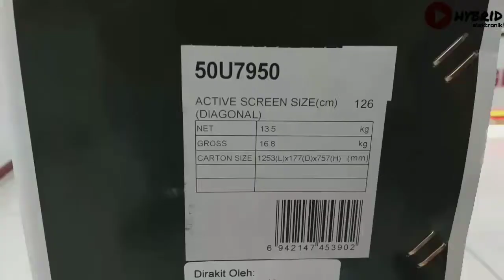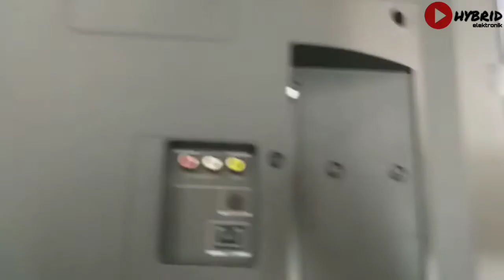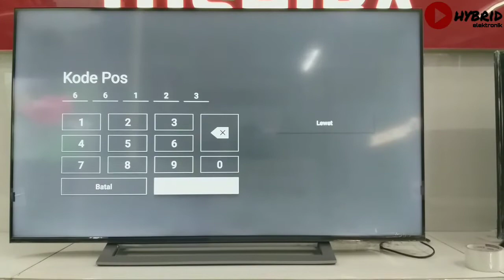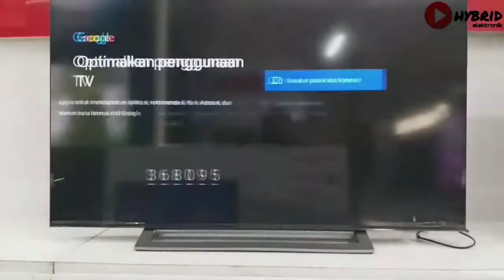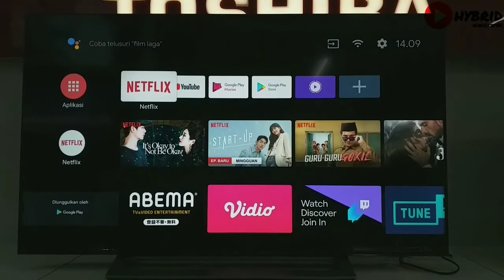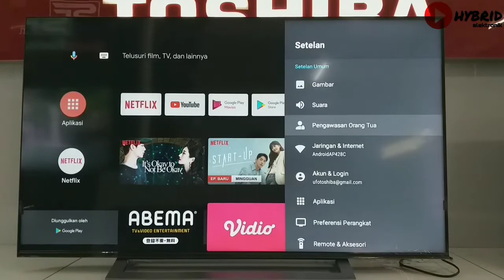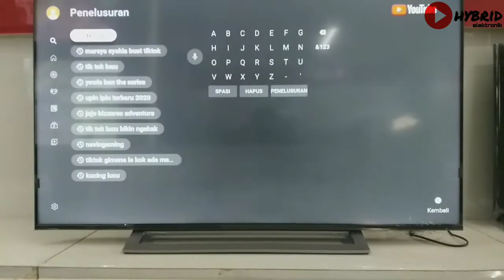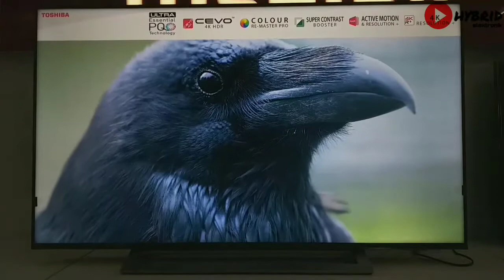Unboxing & REVIEW LED TV TOSHIBA 50 inch || 50U7950 ULTRA HD TV TERCANGIH !!!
Asalammualaikum.

Unboxing tv toshiba android tv yg beresolusi Ultra HD atau 4K terbaru 2020 dari toshiba,, televisi ini berukuran 50 in Screen Size dan berbagai Ukuran mulai 50 | 55 | 65 | 75 Inch, Resolution :3840 x 2160 atau di sebut UTRA HD/4K dan televisi ini di lengkapi juga free bracket bawaan dari televisinya dan untuk garansi televisi ini sekitar 1 tahun sperpat dan panel